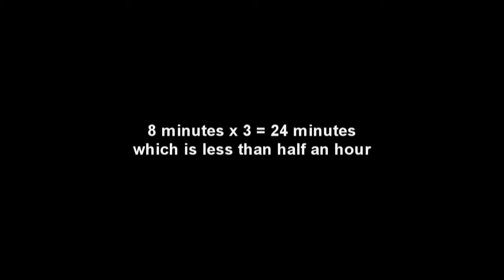8 minute daily writing habit for (Reading, Writing and Speaking)